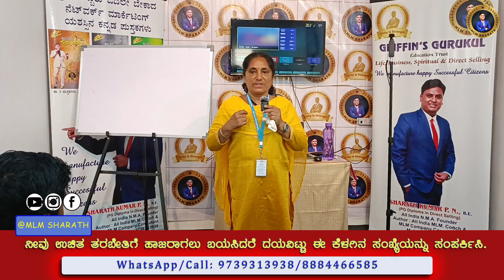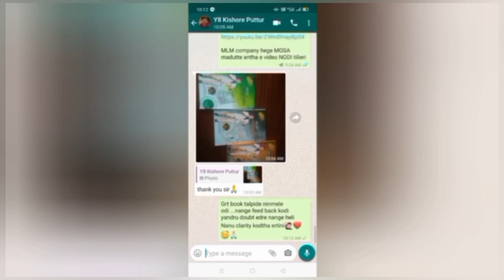Network marketing public specking course | MLM Sharath | Griffin's Gurukul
Network marketing course | MLM Sharath | Griffin's Gurukul